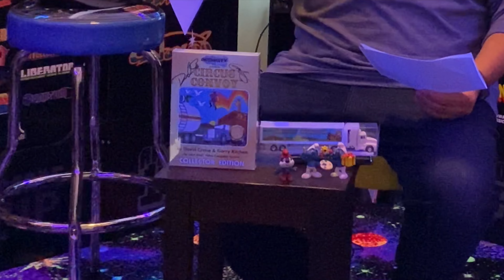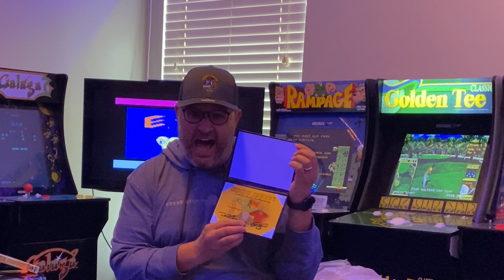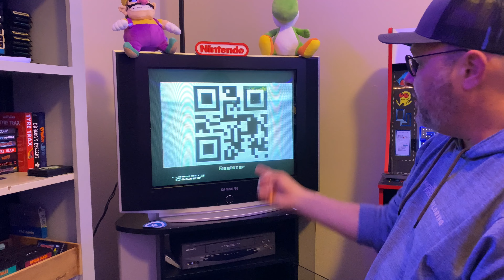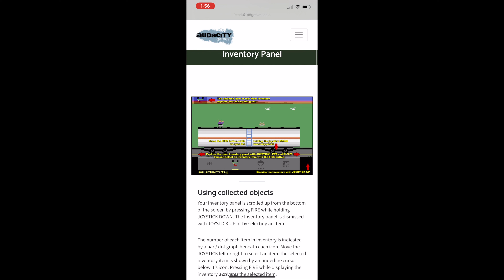Circus Convoy - A NEW Atari 2600 game by the creator of PITFALL! and KEYSTONE KAPERS. And it's great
Wow. Never would I have thought the day would come when one of the original co-founders of Activision and developer of Pitfall, David Crane, would team up with Keystone Kapers creator, Garry Kitchen to put out a BRAND NEW, in-the-box, game for the Atari 2600.